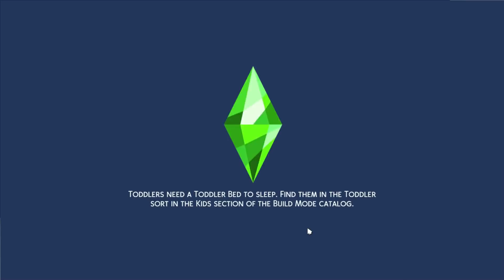😭 KLIENNYA GAK SUKA GARA2 SALAH TEMA DEKOR EUY 🏡 | Ep.2 | The Sims 4 Indonesia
🌺SalamGenerasiKreatif🌺

 Makasih buat kalian yang udah nonton 😊

🌈The Sims 4 Indonesia 2021